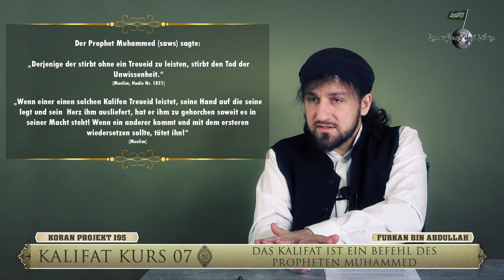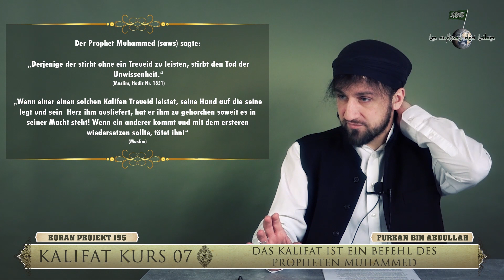Über den Treueeid zu einem Kalifen | Furkan bin Abdullah